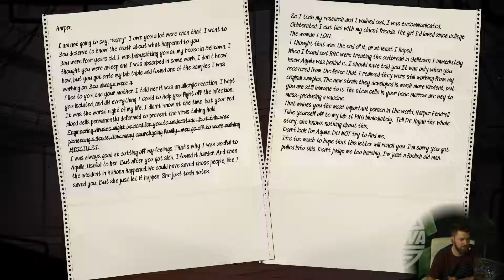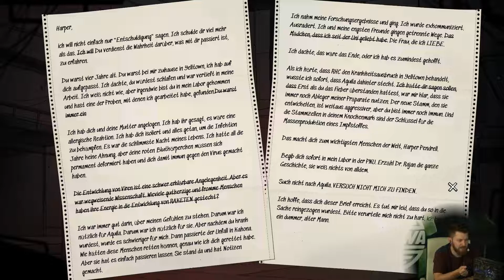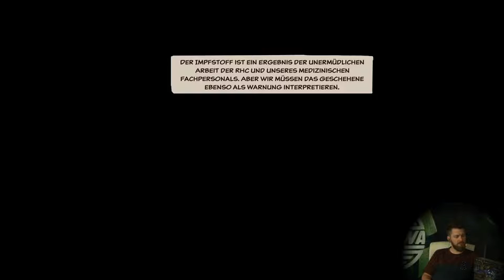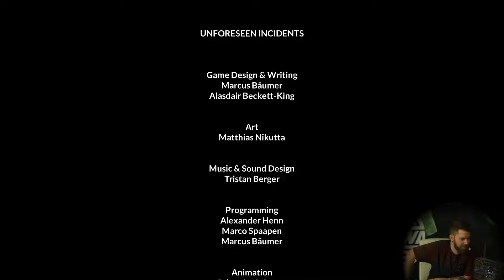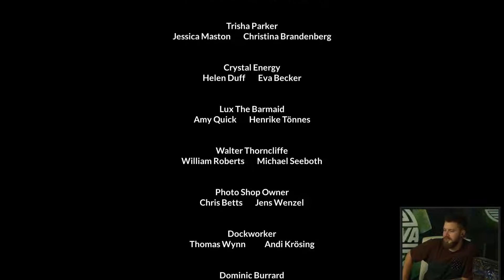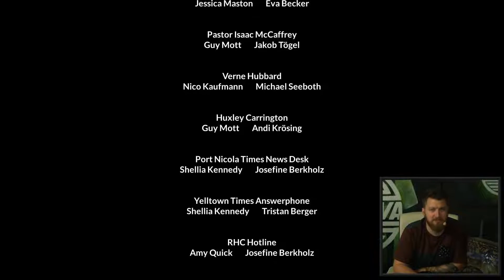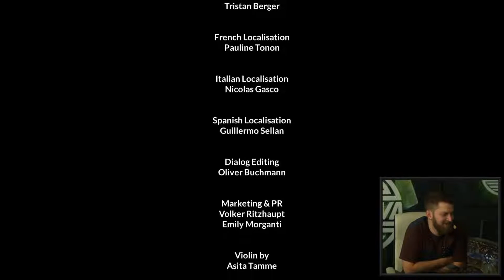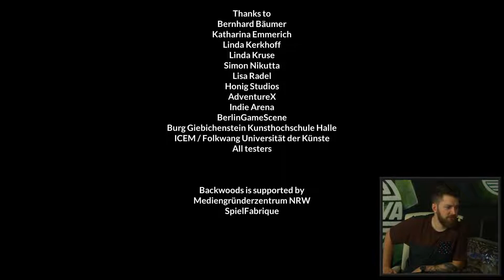Unforeseen Incidents #07 mit Hauke